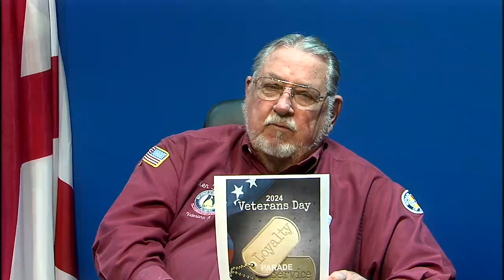Veterans' Issues w/ Mike Abrams & Wayne Baker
Veterans' Issues
10/15/2024
Host: Ken Rollins
Guest: Wayne Baker and Mike Abrams | Calhoun County Veterans Committee